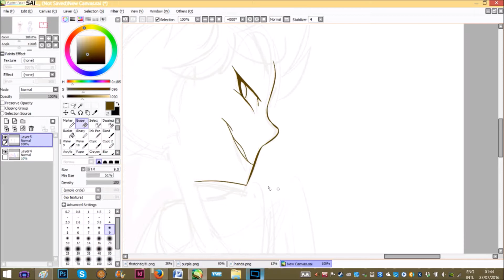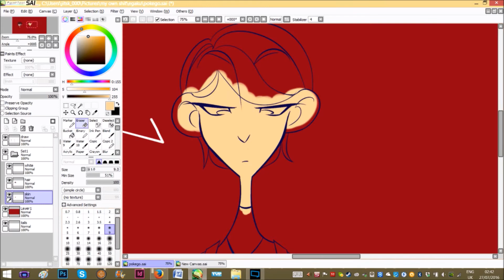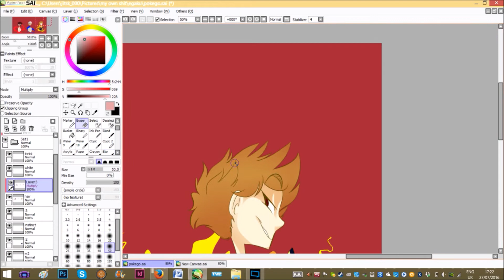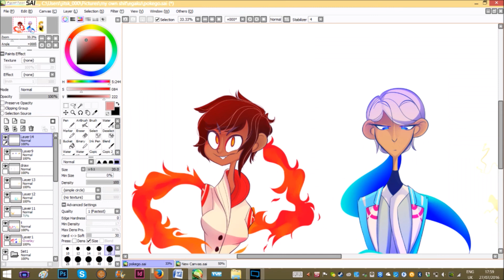Speeddraw ☆ Pokemon GO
The speeddrawing of the three Pokemon leaders with their respective legendary as ponytail!! You can find the full drawing on my Deviantart & Tumblr!

And I stream on Saturday every other week on Twitch!